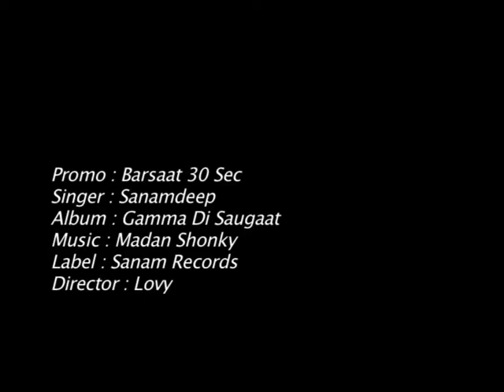Promo 30 Sec || Barsaat || By Sanamdeep || Latest Punjabi Hit Song || Sanam Records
Song - Barsaat
Album - Gamma Di Saugat
Singer - Sanamdeep
Director - Lovy

Copyright : Sanam Records